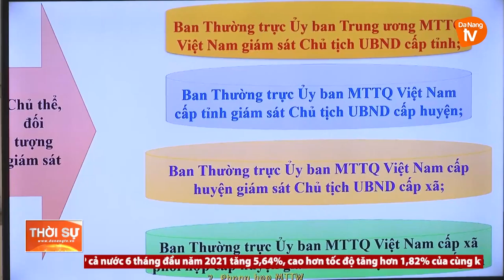MẶT TRẬN CÁC CẤP NÂNG CAO HIỆU QUẢ HOẠT ĐỘNG GIÁM SÁT